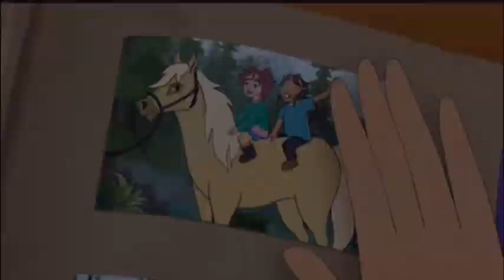La de die || Star Stable Mist Fall Series || Music Video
Hello everyone! I tried a little something new for this music video! I’m sure everyone has heard of the Star Stable MistFall Series? Well, this music video is just that! Enjoy and God bless!

Fandom: Star Stable MistFall series